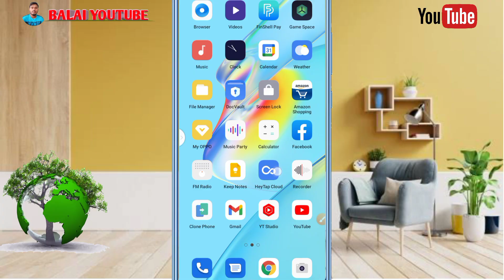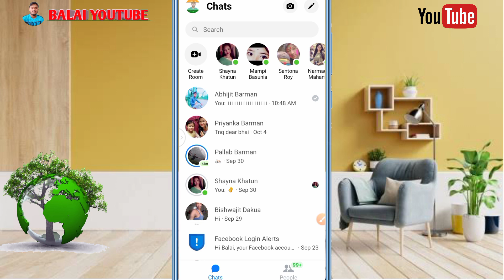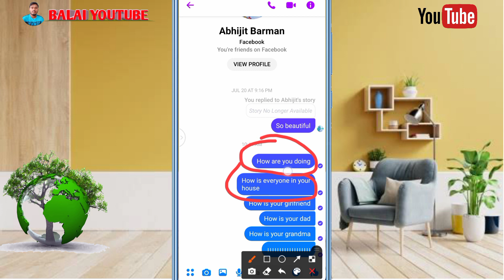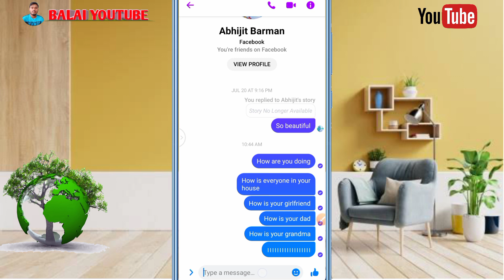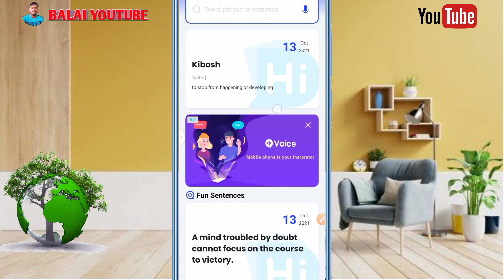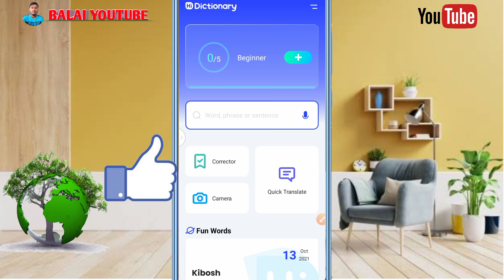মেসেঞ্জারে বাংলা লিখলে ইংরেজি হয়ে যাবে | বেঙ্গলি 2 English | English 2 Bengali